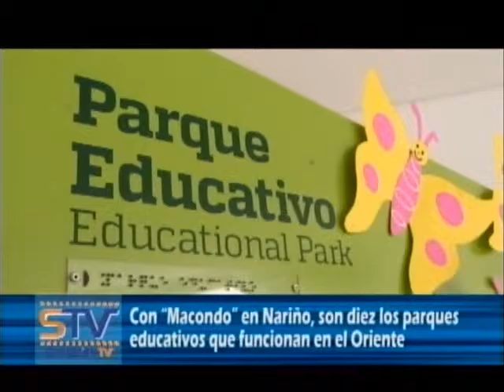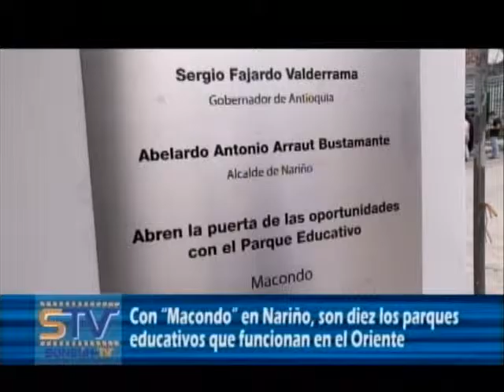Con “Macondo” en Nariño, son diez los parques educativos que funcionan en el Oriente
Después de varios meses de espera los habitantes de Nariño recibieron su parque educativo, el cual fue bautizado con el nombre de “Macondo”.